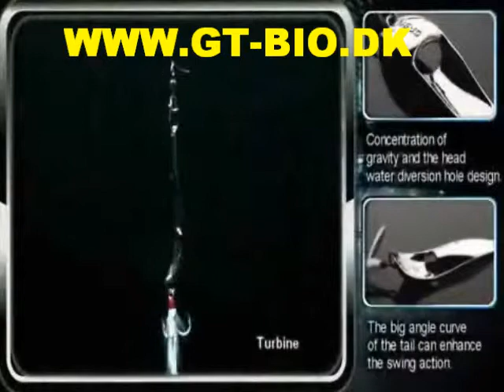GT-BIO.DK Turbine Lure Blink med god reaktion i vandet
Denne blink tiltrækker masse af fisk, køb den online hos os. Se mere på